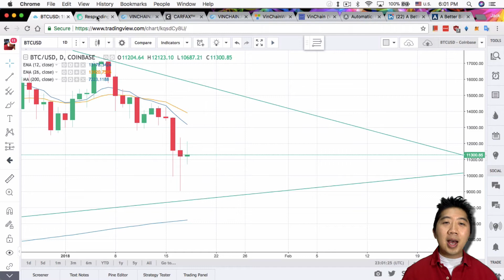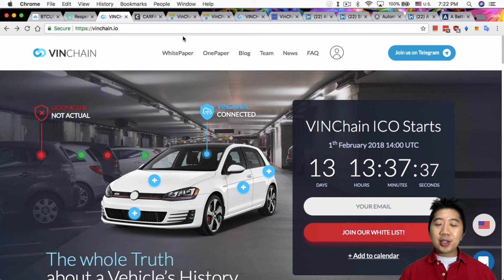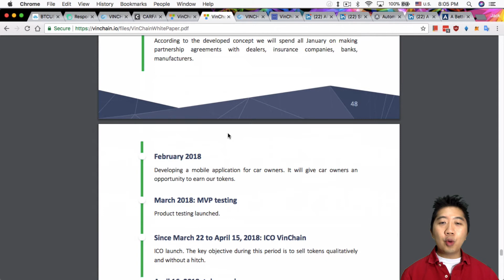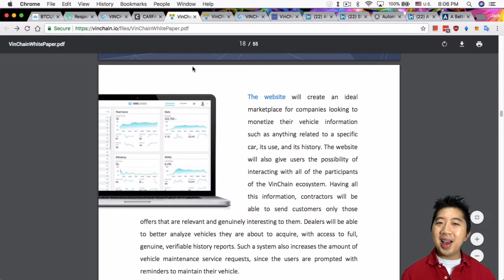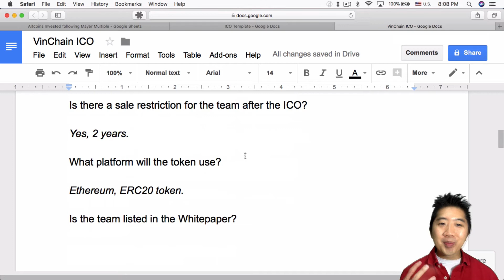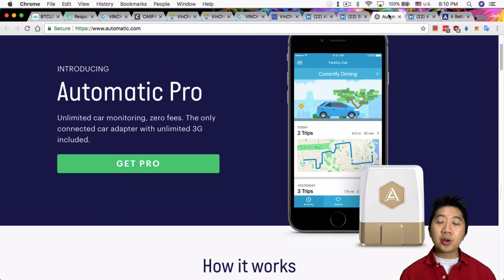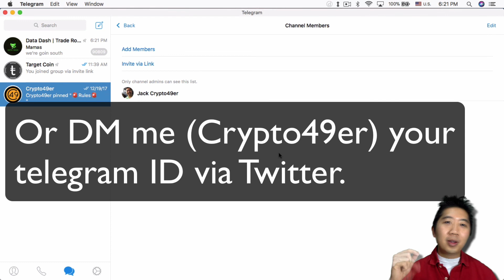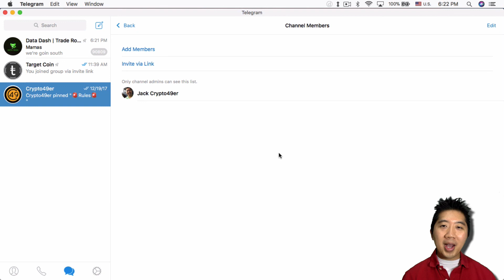ICO Review - What is VINChain?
SteemIt Post - My Response to Jeti Knight's Response Video to BoxMining
Please leave your telegram ID in the comments so I can add you to my Telegram channel.

,.-~*´¨¯¨`*·~-.¸-( Cloud Mining )-,.-~*´¨¯¨`*·~-.¸

Mine Bitcoin with me on HashFlare!

,.-~*´¨¯¨`*·~-.¸-( Buy your first Bitcoin )-,.-~*´¨¯¨`*·~-.¸

,.-~*´¨¯¨`*·~-.¸-( Cryptocurrency T-Shirts )-,.-~*´¨¯¨`*·~-.¸

,.-~*´¨¯¨`*·~-.¸-( Google Advanced Protection )-,.-~*´¨¯¨`*·~-.¸

,.-~*´¨¯¨`*·~-.¸-( Hardware Wallets )-,.-~*´¨¯¨`*·~-.¸

,.-~*´¨¯¨`*·~-.¸-( Exchanges )-,.-~*´¨¯¨`*·~-.¸

BTC: 1FhS1cxTvnAaMEZcsTSndFJDwkAQZAfTfv
LTC: LfeZYPJecyyPCJ2GzV2LWnUsoZoJKtx5mQ
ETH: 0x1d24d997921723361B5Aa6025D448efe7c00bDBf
BitShares: Crypto49er

This video should not be taken as financial advice.